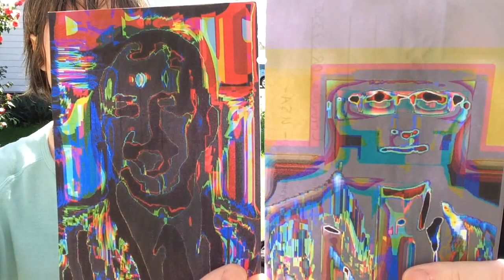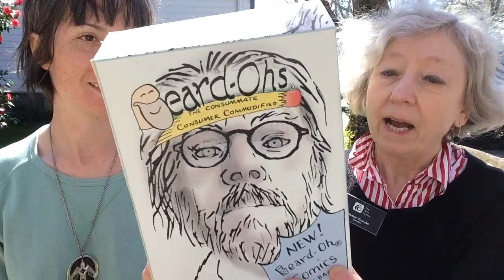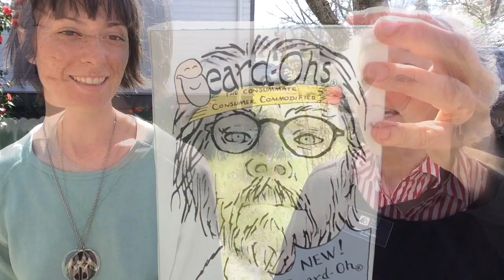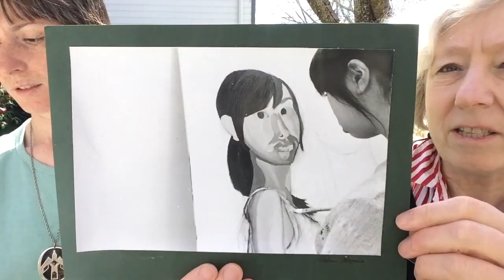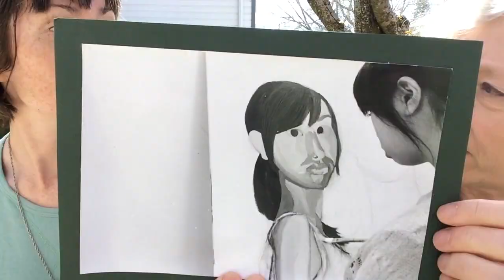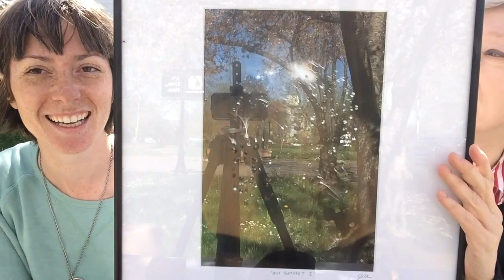March's Mail Art Challenge: "Self Portrait" with Hester Coucke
For March's mail art challenge, guest curator Hester Coucke from The Arts Center in Corvallis, Or has chosen the theme "Self-Portrait."

Watch as we opening artwork mailed to us from the following artists:

Sapria Cheuk, Jack Compere, Tyler Davis, Jeff Hess, Minae Lee, Natsko McKissack, KD Messer, Saskia Mick, Midori Okuyama, Tera Stenzel, Jon Thomas, RL Thomas, Michael Wagner

"Self-Portrait"
Opening Reception
during Corvallis Arts Walk
Thursday, April 21st from 5-8pm
Location: Jeff Hess Studio
460 Madison Ave #16